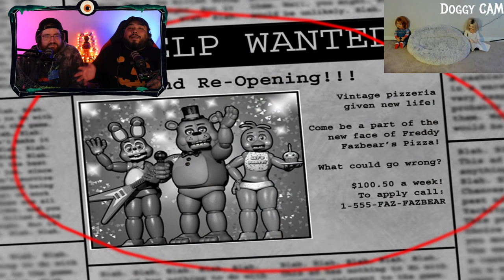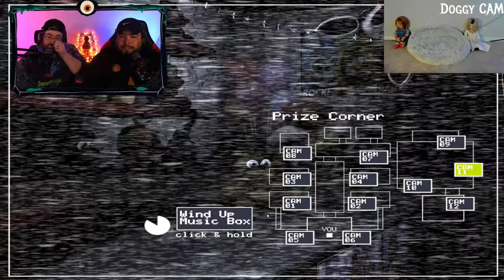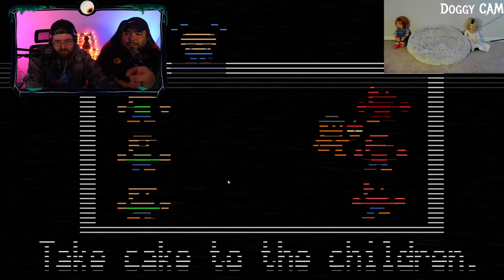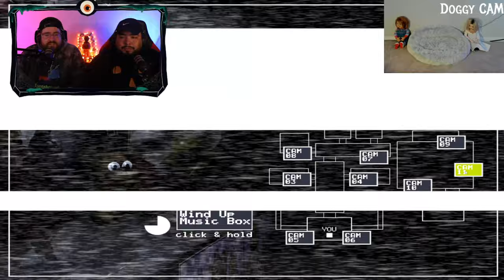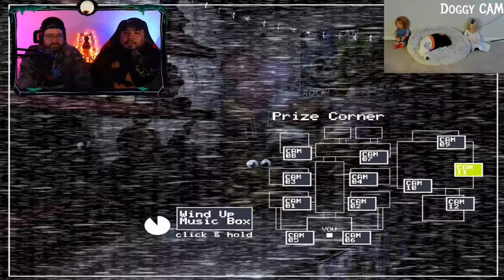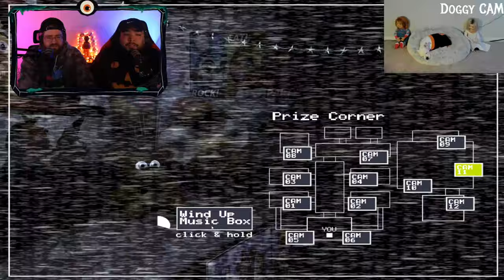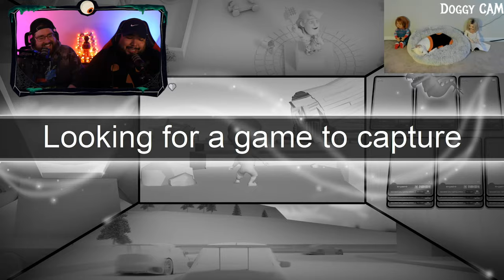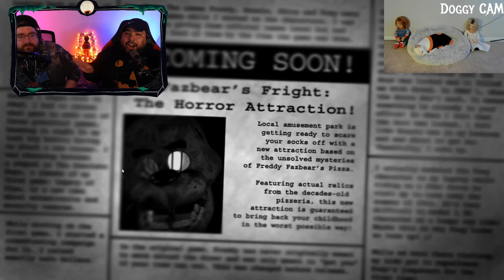Countdown to Five Nights at Freddy's: FNAF 2 (Drinking Game)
Mail to:
The Horror Bandwagon
321 Rte 440, Box # 258